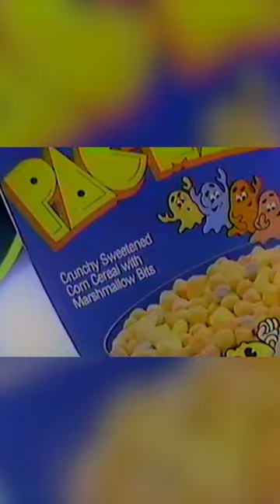80s Kids! Do you remember this? | Adam Eats the 80s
Tell us you grew up in the 80s without telling us you grew up in the 80s!

Follow food author and culinary entrepreneur Adam Richman as he travels the country reliving his childhood and tasting some of the most iconic and forgotten foods of the 1980s. The 1980s was a decade when food was all about the flavor and this ten-episode series follows Richman as he digs into the most nostalgic and notorious foods of the decade to prove that flavors lost to the 80s are worth searching for and savoring. Do you remember when you first walked into a mall and smelled a Cinnabon cinnamon roll? Or perhaps Domino’s long-lost breakfast pizza was the key to your heart and your stomach? And did French fries really taste better in the 80s? In “Adam Eats the 80s” viewers will relive this tubular decade by joining Richman on a journey back to where these brands all began, learn about the amazing secrets never revealed, and watch as Richman tries versions of products that were never intended for the public.